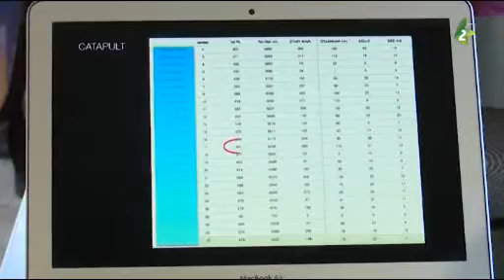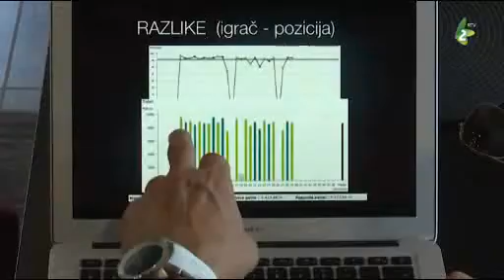NENAD NJARADI, TRENER U ŠPANIJI - Aleksandra LENDJER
Nenad Njaradi robi jak hlavni kondicijni trener u fahovim štabu  španskoho peršoligaša "Alavesa". No, každu šljebodnu hviljku Nenad ljubi preprovadzic u svojim rodimim Verbaše dze zoz njim o tej joho interesantnej roboti detaljnjejše pobešedovala Aleksandra Lendjer.